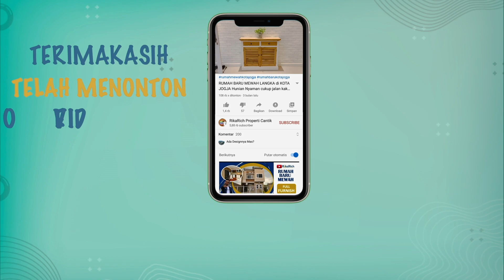RUMAH MEWAH BARU MINIMALIS DALAM CLUSTER JOGJA UTARA SELANGKAH KE JALAN KALIURANG SELANGKAH KE UII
RUMAH MEWAH BARU MINIMALIS  DALAM CLUSTER JOGJA UTARA DEKAT KE JALAN KALIURANG SELANGKAH KE UII TERPADU

NGAGLIK- [FOR SALE]: RUMAH BARU MEWAH MINIMALIS  DALAM CLUSTER JOGJA UTARA SELANGKAH KE JALAN KALIURANG DAN KAMPUS UII
LOKASI RUMAH:
• Area sekitar: Indomaret alfamart, Sekolah Favorite, Kampus UII, Pasar Tradisional, Jalan Kaliurang, Ring Road Utara, Kuliner dll
• Akses cepat, lokasi dekat jalan raya
• Jalan Nyaman dan Mulus
• Cocok buat Keluarga atau Mahasiswa
• Lingkungan Rumah: Cluster/ Hunian
KONDISI RUMAH:
• Rumah Hunian baru siap Pakai + Kitchen set
• Halaman: Depan dan Belakang Minimalis
• Carport Halaman Depan Lega
• Kondisi Bangunan: Standart Berkualitas
FASILITAS RUMAH:
• Taman Minimalis Rapi Tinggal Merawat
• Halaman Carport sudah luas dan nyman
• Dekat Banyak Fasilitas Umum serta Kampus UII

SPESIFIKASI UNIT:
Lantai: 2
Listrik: 2200
Garasi: -
Carport: 2 Mobil
Hadap: Timur
SERTIPIKAT: SHM IMB/PBG
Sumber air : Sumur

Pemanfaatan ; Hunian, Kantor , Rumah Singgah / Homestay

PRICE: Penawaran 1,658 M Nego Langsung Pemilik